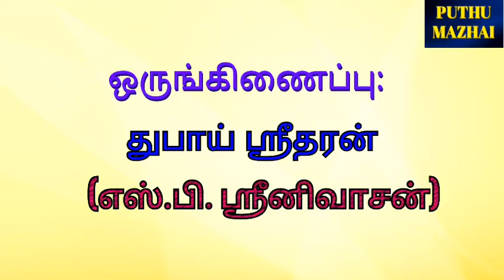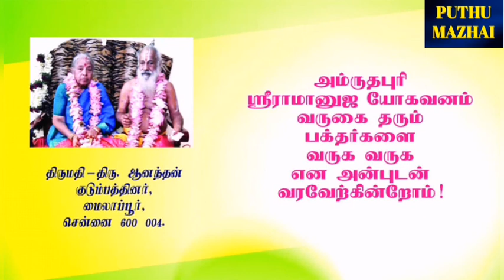கையெழுத்து தலையெழுத்தை மாற்ற வேண்டும்- சுவாமிகள் அருளுரை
அம்ருதபுரி நோக்கிய புனித பாதயாத்திரை தொடக்கவிழாவில் ஸ்ரீமத் சீதாராம் சுவாமிகள் அருளுரை